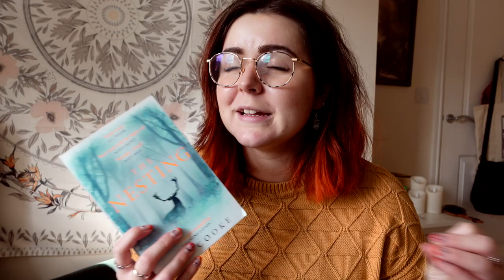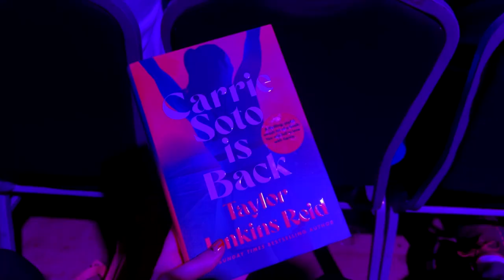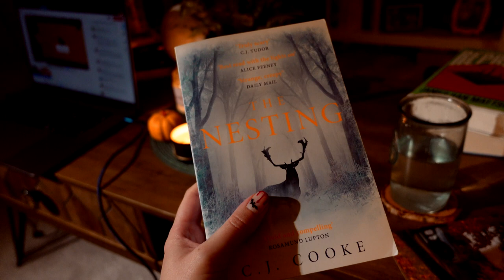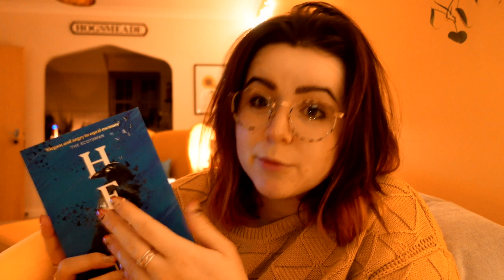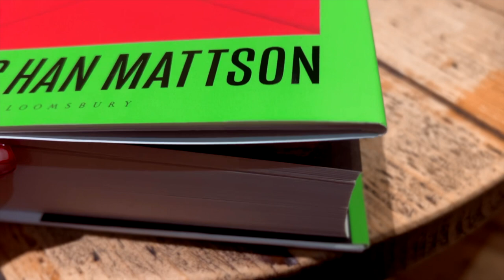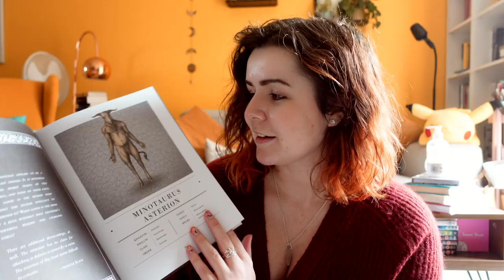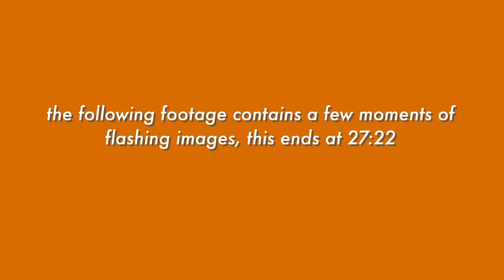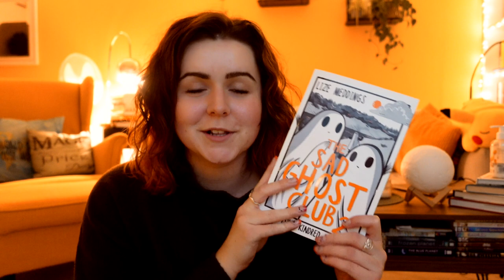More horror books, autumnal walks and a book event | Spoopathon Week Three